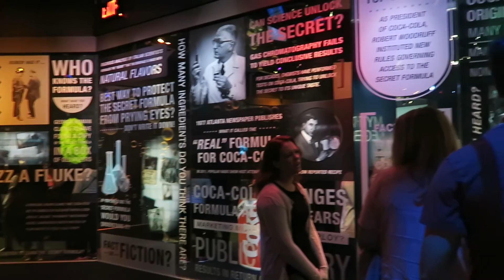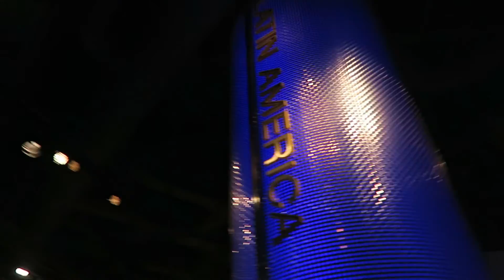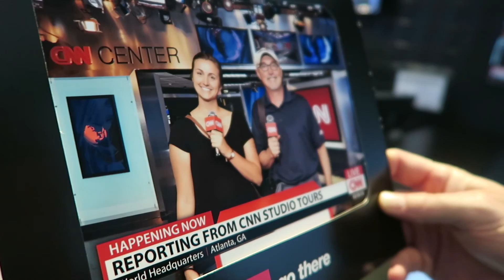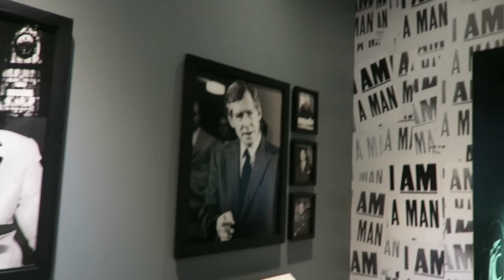TOP THINGS TO DO IN ATLANTA | CITY PASS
About Me //
I am 25, from Marietta, Georgia and I started this channel in 2013 in my final semester of my college. After graduating from Auburn University in Alabama I spent four months in Europe and tried my hand at vlogging. You can watch the whole series here and forgive me for filming it on my iPhone. Right after traveling I moved to DC where I lived for two years. Last summer I backpacked through Central America and produced a 10 part vlog series about that as well. I recently completed the World Race. The World Race is an 11 month mission trip to 11 countries. I am currently working at Adventures in Missions working on the film team to launch a new videography mission trip in January.

Julia